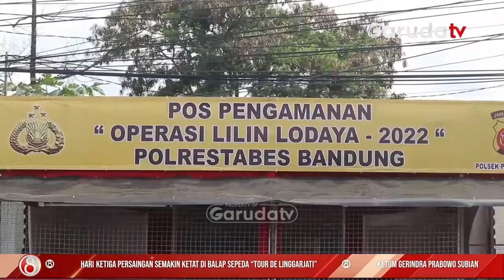Polrestabes Bandung Tegaskan Tidak Ada Penyekatan saat Libur Nataru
Polrestabes Bandung memastikan tidak akan menerapkan kebijakan penyekatan terhadap kendaraan dari luar daerah yang akan memasuki kota bandung pada libur perayaan natal dan tahun baru.